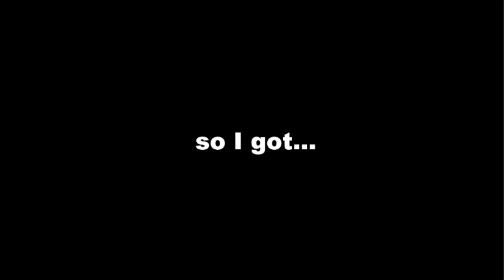I Bought a Pair of Crocs!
ABOUT ME
-where do you live?
  ( Tennessee )
-what camera do u use & editing system?